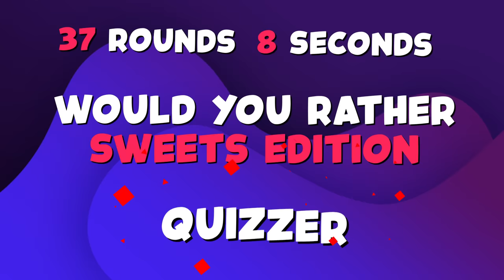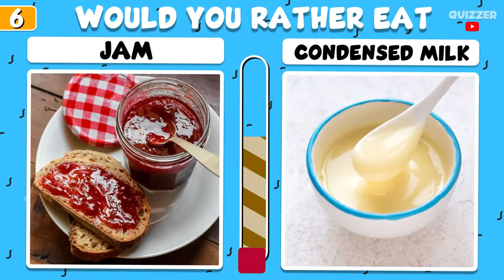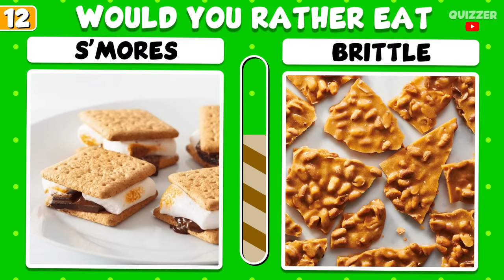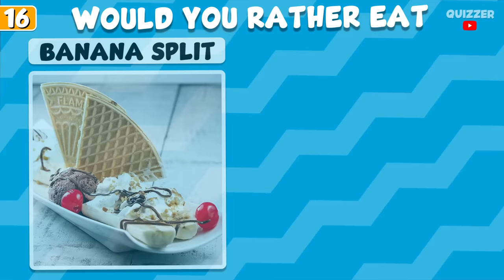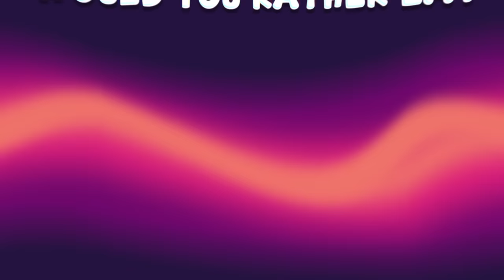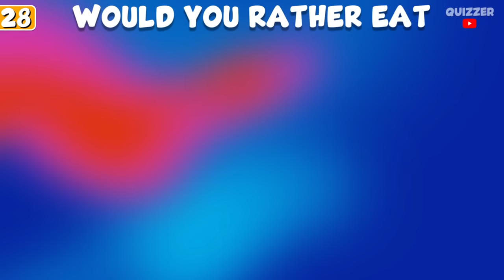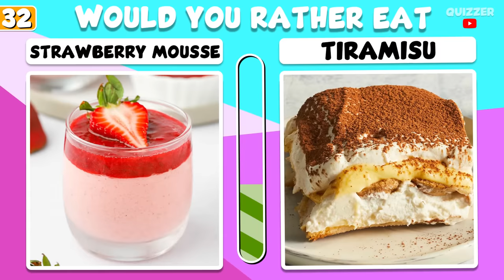Would You Rather? 🍬 | Sweets Edition 🍫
Today I present you a new would you rather video sweets edition! 🏫
You should choose 1 option for each question about sweets! 🤔